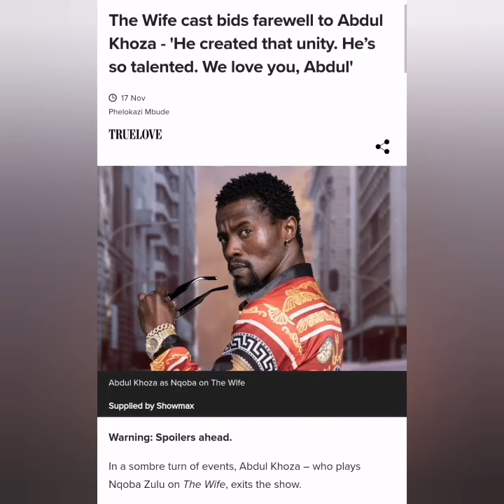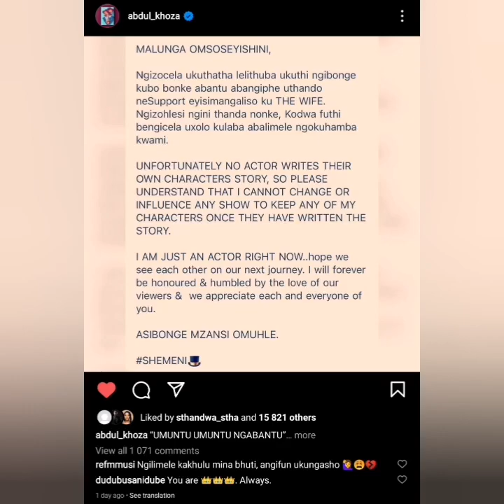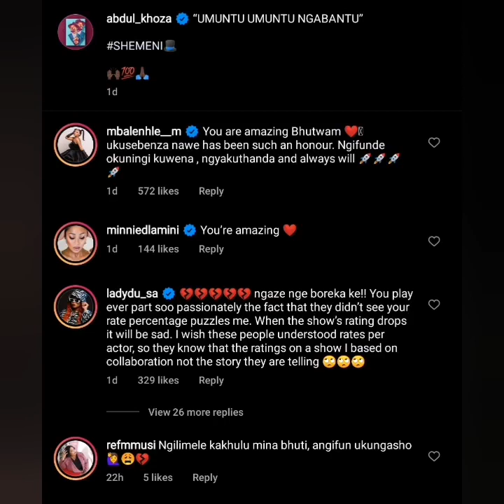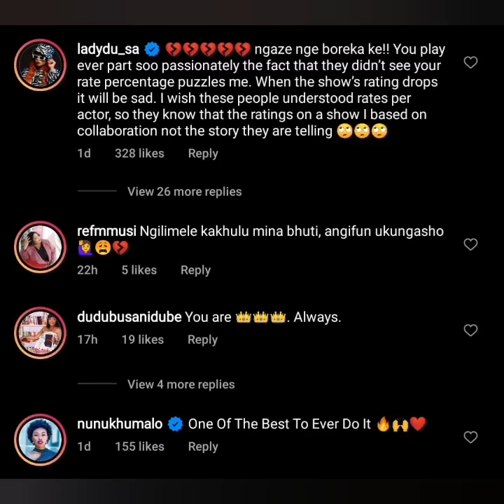Abdul Khoza Says Goodbye To His Character As Nqoba On The Wife | The Viewers Are Not Happy